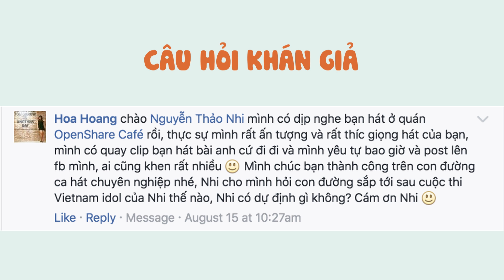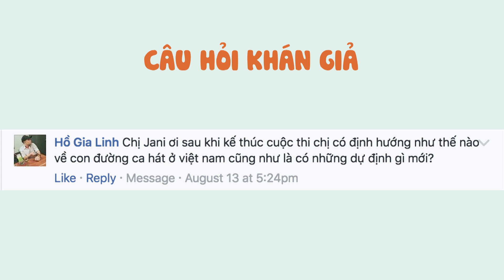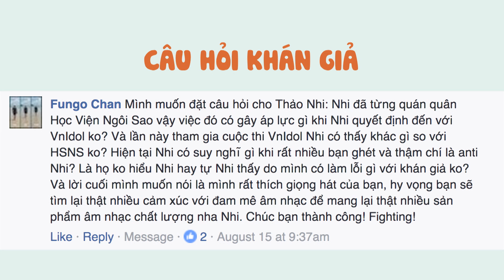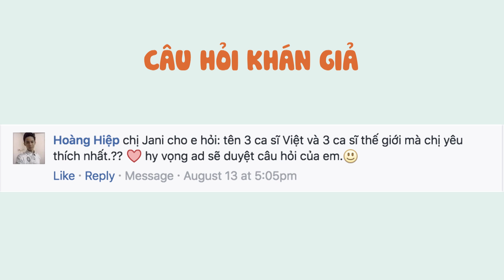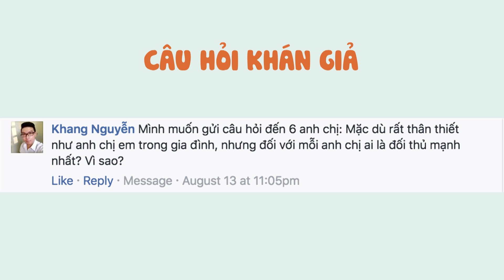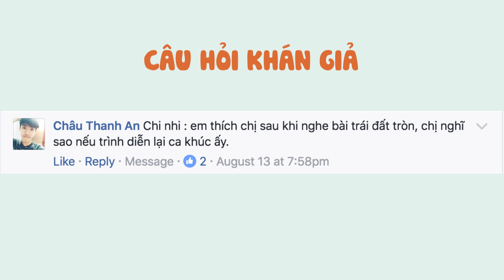VIETNAM IDOL 2016 - JANICE & THẢO NHI TRẢ LỜI FANS